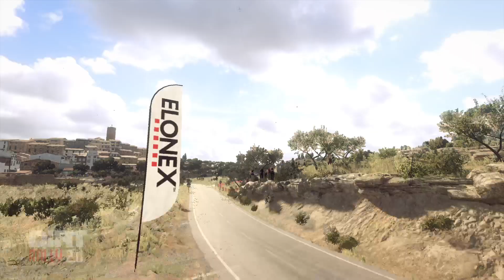Better Cossie too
Bit earlier UwU